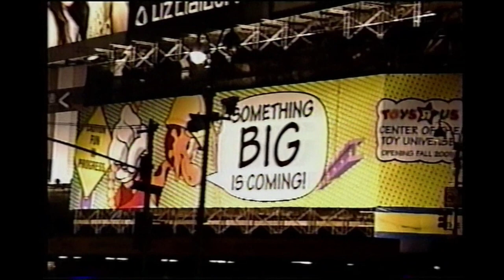March 4, 2001 - The Weather Channel - Evening Winter Storm Report - Jim Cantore